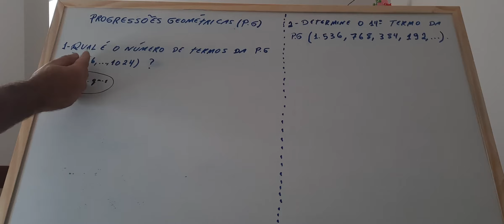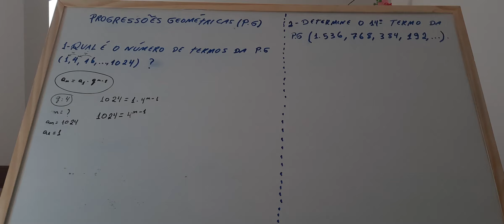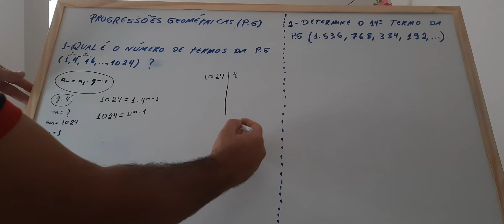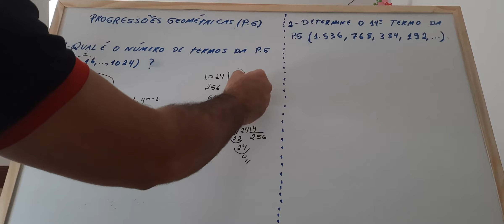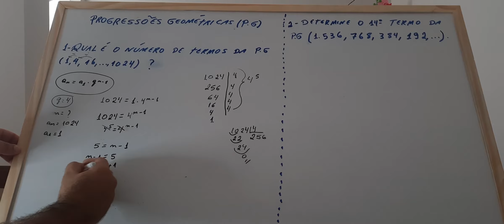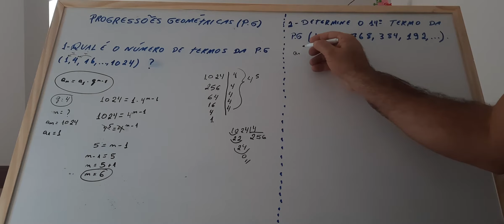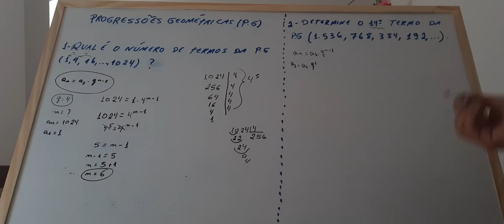Como achar o número de termos de uma Progressões Geométricas (P.G)!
Nesse vídeo procuro trazer uma explicação mais didática,  voltado para você que está trabalhando em sala de aula, mas para você que está procurando vídeos mais rápidos temos também!
visite nossos vídeos!
Matemática sem Filtro com o Professor Carlos Cruz, buscando sempre trazer algo novo para você!